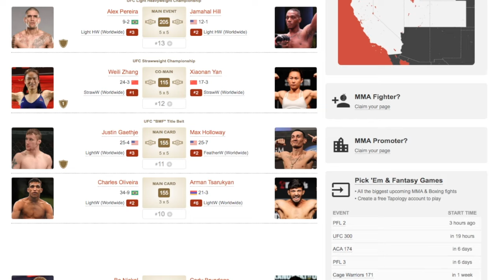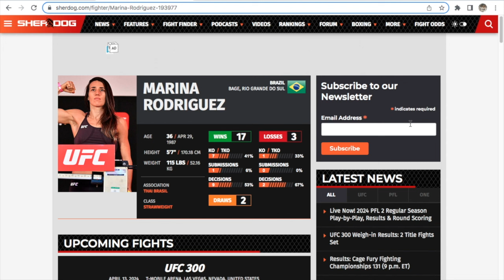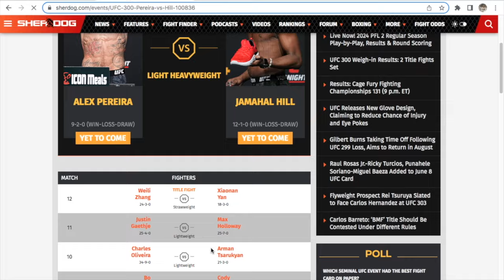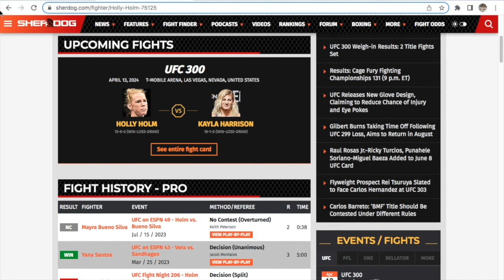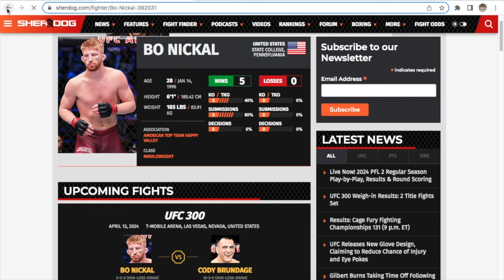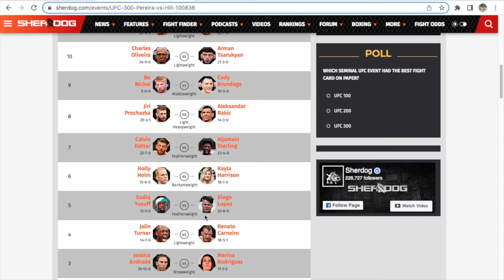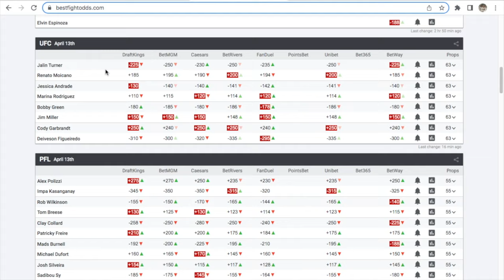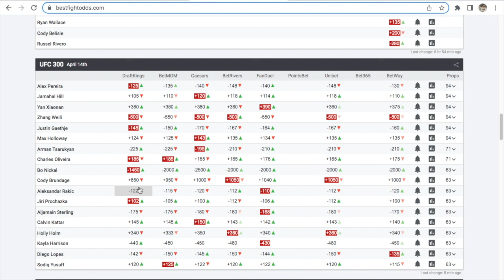UFC 300 Pereira vs Hill Prediction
Jamahal Hill KO/TKO 2nd
Zhang Weili SUB 2nd
Max Holloway DEC
Arman Tsarukyan DEC
Bo Nickal KO/TKO 1st
Jiří Procházka KO/TKO 1st
Aljamain Sterling DEC
Kayla Harrison DEC
Diego Lopes SUB 1st
Jalin Turner KO/TKO 1st
Jéssica Andrade DEC
Jim Miller DEC
Deiveson Figueiredo KO/TKO 2nd

UFC 300 Pereira vs Hill Card Result: 10-3
UFC Fight Night Blanchfield vs Fiorot Card Result: 9-4
UFC Fight Night Moreno vs Royval 2 Card Result: 9-3-1
UFC Fight Night Hermansson vs Pyfer Card Result: 11-2-1
UFC 294 Makhachev vs  Volkanovski 2 Card Result: 9-2-2
UFC Fight Night Grasso vs  Shevchenko 2 Card Result: 8-1-2
UFC 293 Adesanya vs Strickland Card Result:10-2
UFC Fight Night Holloway vs  Korean Zombie Card Result: 9-4
UFC 292 Sterling vs O'Malley Card Result: 11-1
UFC 291 Poirier vs  Gaethje 2 Card Result: 9-2
UFC Fight Night Vera vs  Sandhagen Card Result: 8-2
UFC 286 Edwards vs  Usman 3 Card Result:11-3-1
UFC 285 Jones vs Gane Card Result: 9-5
UFC 283 Teixeira vs Hill Card Result:10-5
UFC 280 Oliveira vs Makhachev Card Result: 10-2
UFC Fight Night Grasso vs  Araujo Card  Result: 9-2
UFC 279 Diaz vs Ferguson Card Result: 10-3
UFC Fight Night Gane vs  Tuivasa Card Result: 9-3
UFC ON ESPN SANTOS VS  HILL Card Result: 8-2
UFC Fight Night Blaydes vs  Aspinall Card Result: 12-2
UFC  276 Adesanya vs. Cannonier Card Result: 10-1-1
UFC Fight Night Tsarukyan vs  Gamrot Card Result: 9-3
UFC 275 Teixeira vs  Procházka Card Result: 8-3
UFC Fight Night Volkov vs  Rozenstruik Card Result:11-3
UFC 274 Oliveira vs Gaethje Card Result: 10-4
UFC Fight Night Lemos vs  Andrade Card Result: 9-2
UFC 273 Volkanovski vs Korean Zombie Card Result: 9-3
UFC Fight Night Blaydes vs  Daukaus Card Result: 9-3
UFC Fight Night Santos vs  Ankalaev Card Result:10-4
UFC Fight Night Makhachev vs Green Card Results: 9-2
UFC Fight Night Lewis vs  Daukaus Card Result: 10-3
UFC 269 Oliveira vs Poirier Card Result: 11-3
UFC 267 Błachowicz vs  Teixeira Card Result: 12-2
UFC 265 Lewis vs  Gane Card Results: 10-3
UFC 264 Poirier vs McGregor 3 Card Result: 10-2

Bellator 272 Pettis vs Horiguchi Card Result: 8-2
Bellator 271 Cyborg vs  Kavanagh Card Result: 9-2
Bellator 263 Pitbull vs McKee Card Result: 9-0
Bellator 260 Lima vs  Amosov face off & weigh ins Card Result: 10-0
Bellator 260 Lima vs  Amosov Card Result: 8-2
BELLATOR 206 Mousasi vs MacDonald Card Result: 5-1

Contender Series 2021 Week 8 Card Result: 4-1
Contender Series 2021 Week 7 Card Result: 5-0
Contender Series 2021 Week 4 Card Result: 4-1
Contender Series 2021 Week 4 Face off Result: 4-1
Contender Series 2021 Week 3 Card Result: 5-1